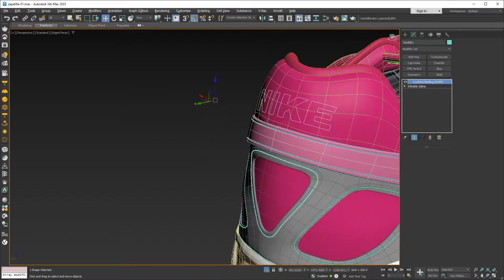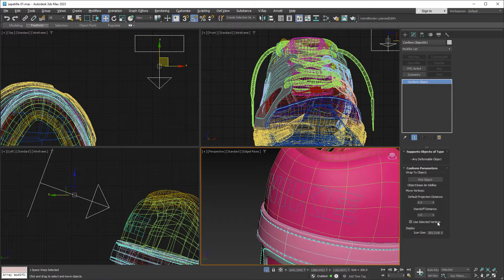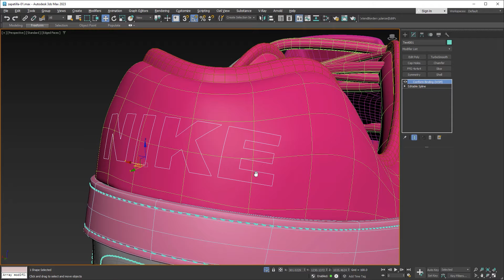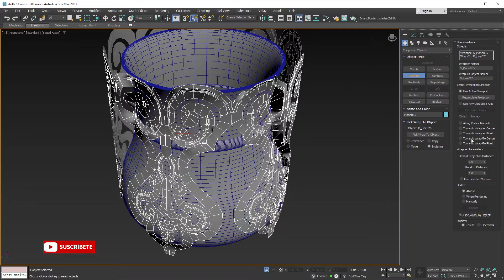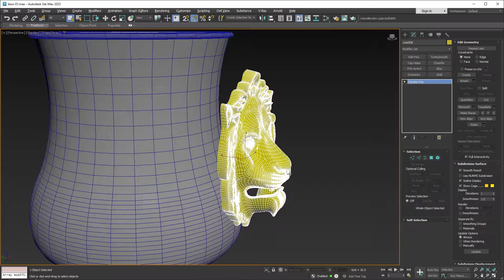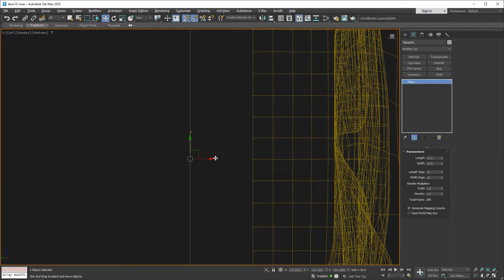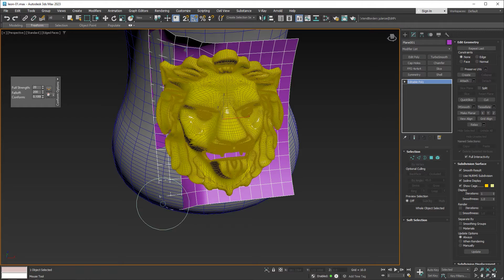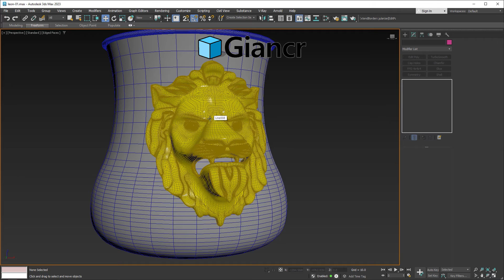Proyectar modelo a una superficie curva en 3ds Max usando Conform | Giancr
En esta ocasión veremos como adaptar un objeto a otro y que se adapte según la superficie

CONTENIDO
00:00 Intro
00:21 Conform01
03:22 Conform02
06:17 Conform03